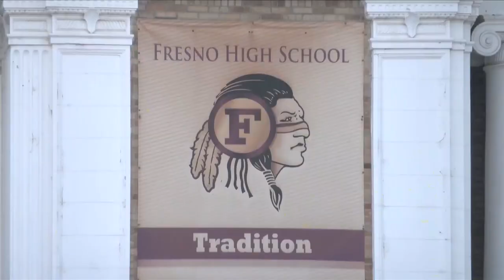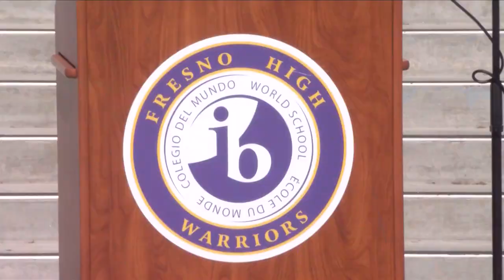Fresno High School unveils new logo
Students and staff gathered at Fresno High School on Wednesday morning to reveal the school’s new logo: an image of the historic Royce Hall, and for the sports jerseys, an “F” within a warrior shield.

“We truly felt we have the best of both worlds and are honored to have both of these images represent our Fresno High Warriors,” said principal Linda Laettner.